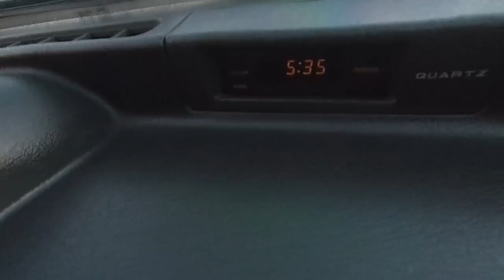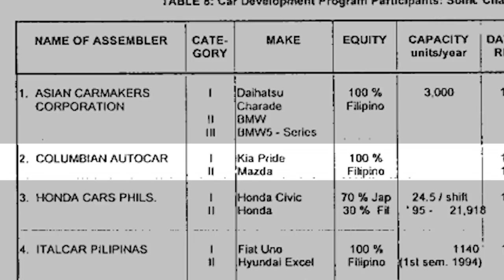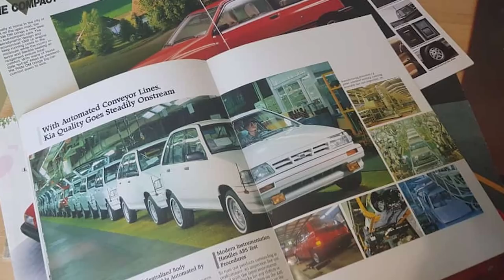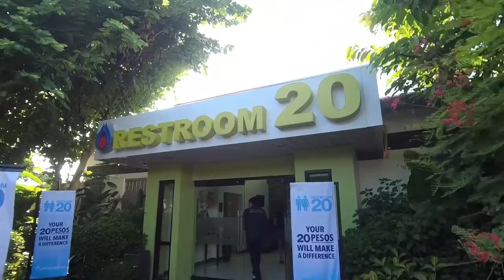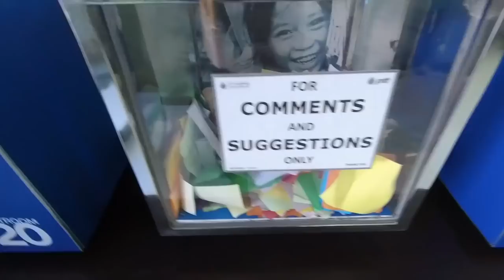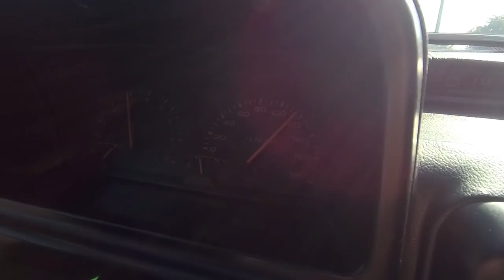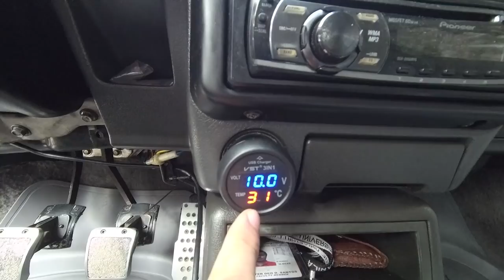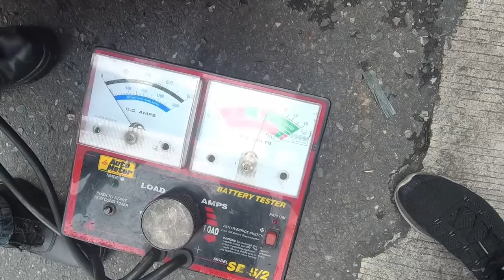1997 Kia Pride Sedan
Ang Kia Pride ay isa sa mga original "people's car" sa Pilipinas. abot kayang bilihin, low maintenance saka matipid sa gas: 7-9km/l city, 12-15km/l highway!
Yung mga haters nito, puro batikos saka pangungutya dahil feeling nila, mas nakaka angat sila. Yung mga may ari naman ng ganito, hinid iniintindi ang mga ganyang bagay at ineenjoy lang ang ligayang hatid ng sasakyang ito.

Kung ngayon parang easy na lang umakyat ng Baguio, ang biyahe ay nagiging epic uli kapag ganitong kotse ang dala..